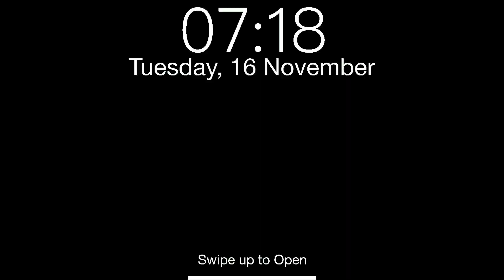Percy Jackson Tiktoks while buying more books!! | season 2 episode 131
✎ spam chats
✎ sing alongs
✎ many more!

━ ━ ━ ━ 《 Extras 》━ ━ ━ ━

➳ Sub count :

➳Discord Members :

➳Editor : φυκκινγ δεπρεσσινγ ιδιοτ ΔεΜιΓοΔ 2889 (discord)

━ ━ ━ ━ 《 Tags 》━ ━ ━ ━